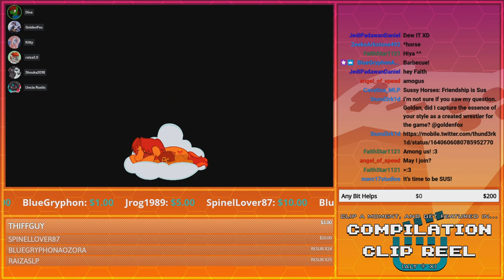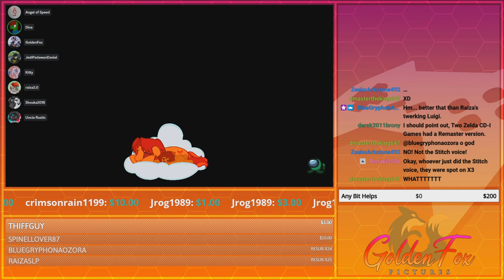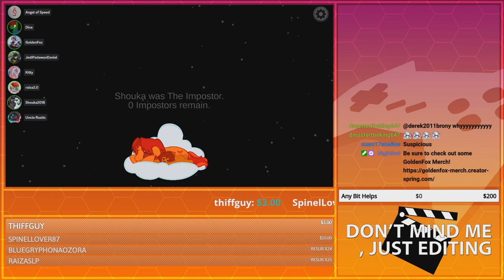Space... Horseman? | GoldenFox Plays Among Us Exclusive 1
As part of an April Fools gag, I have decided to revisit Among Us and see what was in store. And it was... quite the experience.

Side Note: I've already made an entry on The Best of GoldenFox Plays with this one, so it's an exclusive entry that will not be featured in any later installments.